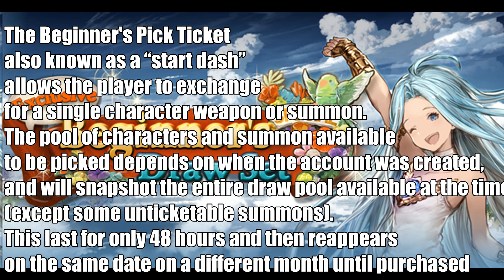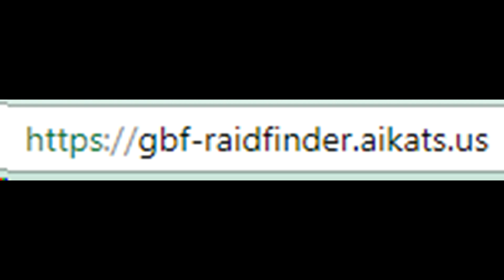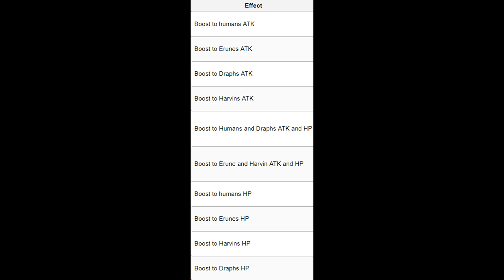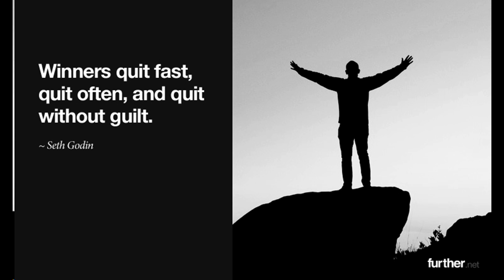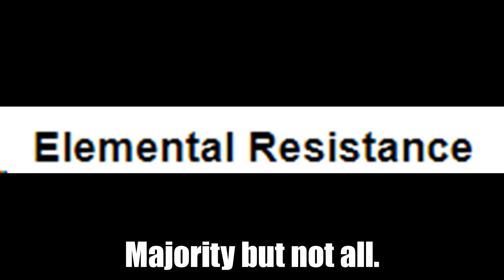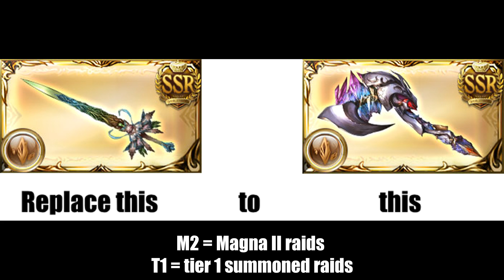GBF | Generalized Guide for Rank 1s to Early HL players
/Song/:
GBF - . vs Yggdrasil Magna (Omega)

/Links/:
Raid finders:

/Program/: :
Videopad